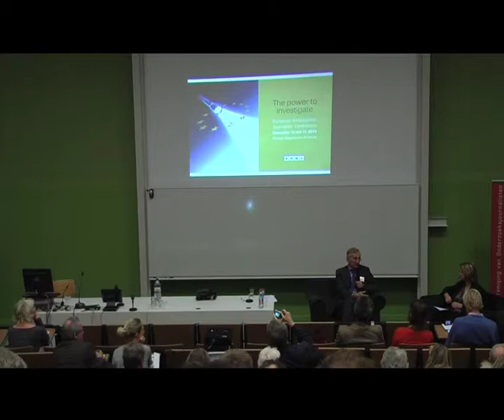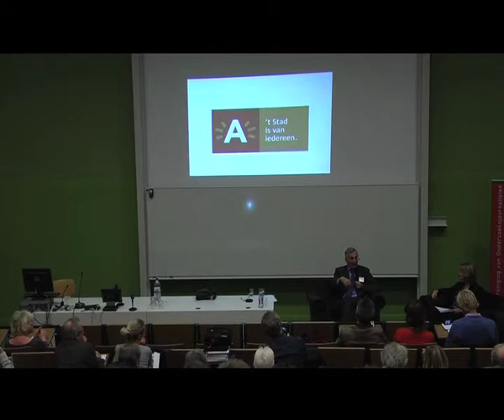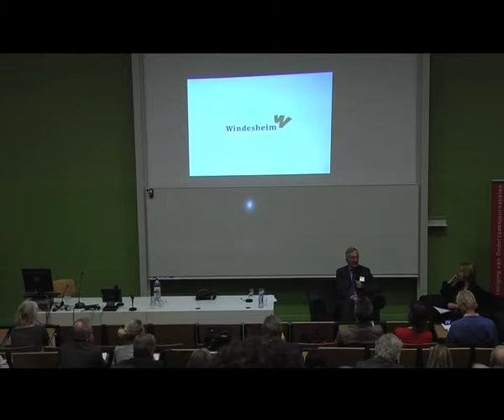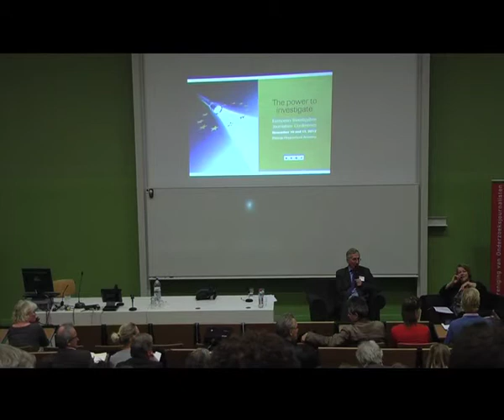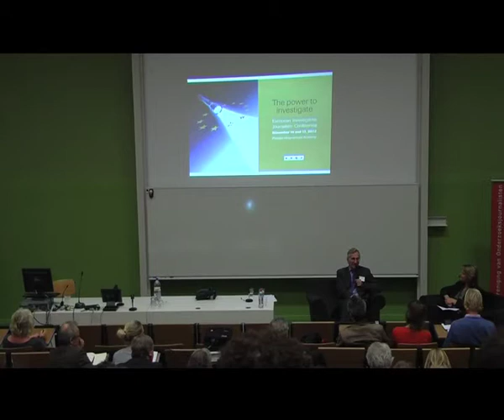Keynote Seymour Hersh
Q&A with Margo Smit, VVOJ director at the VVOJ Conference Antwerp, Fri 16 Nov 2012